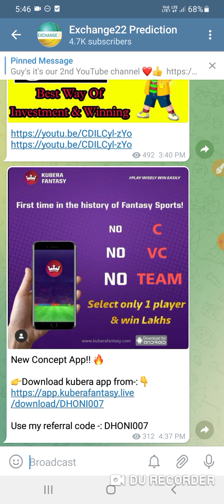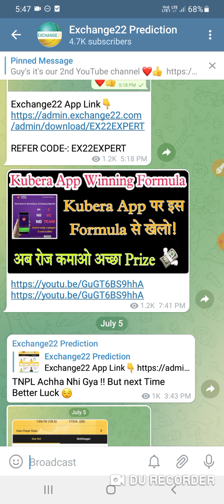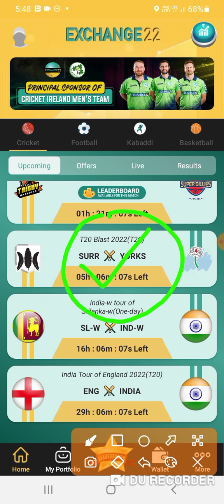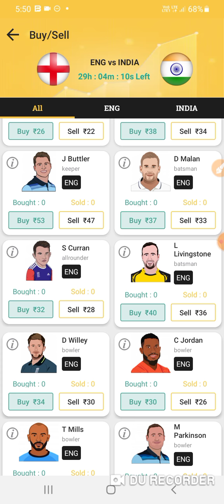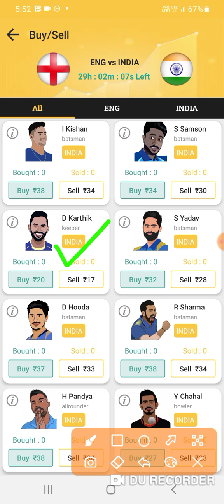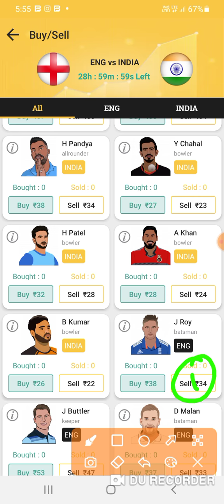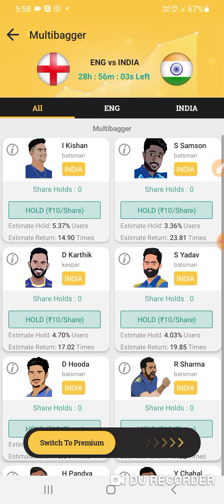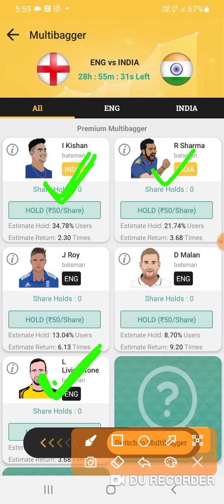ind vs eng exchange 22 prediction || england vs india 1st t20 dream11 team || dream 11 team today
* Exchange22 application link 👇
(please cheak comment section)

keywords ~

2.Dream11 takes great care to comply with all central and state legislation in India to ensure that users are fully protected. Every contest on platform is carefully designed to comply with applicable statutes and regulations in India. Dream11 constitutes a ‘game of mere skill’, which makes the Dream11 game exempt from the provisions of the Public Gambling Act, 1867 (PGA). Dream11 is a legitimate business activity protected under Article 19(1)(g) of the Constitution of India

1 This analysis is based on my Understanding, knowledge and instinct .While selecting your team, consider the points mentioned and make your own decision.

2. Exchange22 takes great care to comply with all central and state legislation in India to ensure that users are fully protected. Every contest on platform is carefully dlesigned to comply uith applicable statutes and regulations in India. Exchange22 constitutes a " game of mere skill" which makes the Dream11 game exempt from the provisions of the Public Gambling Act, 1867 (PGA). Dreamll and Gamezy is a legitimate business activity protected under Article 19(1g) of the Constitution of India